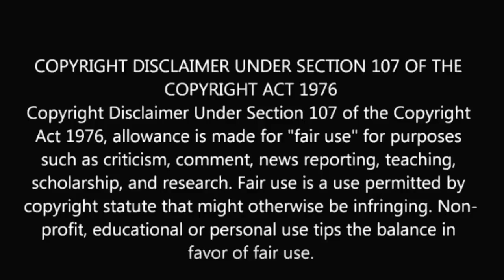“ মাতৃ বন্দনা ” || শ্রীমতি শ্যামলী রায় || শ্রী শ্রী ঠাকুর || S A Satsangi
★ বিশ্ব জননী মাতা মনোমোহিনী দেবীর শুভ জন্মজয়ন্তী উপলক্ষে বিশেষ নিবেদন.
●●● মাতৃ বন্দনা ●●●

🎙️ শ্রীমতি শ্যামলী রায় (সোদপুর)

■সংগ্রহ - Purusottom Paribar (whatsapp)